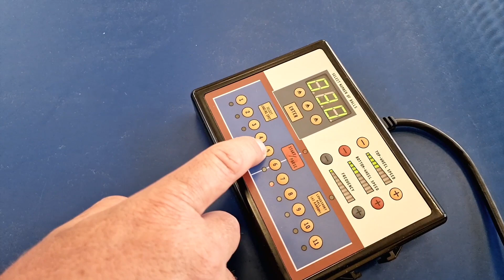PoczujSport: TENIS STOŁOWY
W sporcie najważniejsze jest odpowiednie podejście. Jeżeli chce się zdobywać szczyty żaden element nie może wychodzić "jako tako". Doskonale wie o tym  8-letnia Martynka. Pomimo tak młodego wieku można ją nazywać sportowcem o wielkiej ambicji,  która pcha ją w stronę sukcesów. Swój talent szlifuje w klubie sportowym Tenis Stołowy Sokół Serock pod okiem trenerów Piotra Plechawskiego, Zbigniewa Chotkowskiego oraz Pani Barbary Klik.

▸ Realizacja: Adam Rak

▸ Film powstał w ramach projektu PoczujSport finansowanego ze środków Ministerstwa Sportu i Turystyki